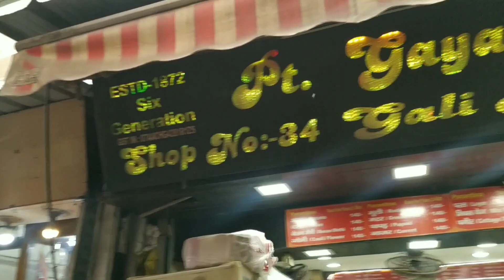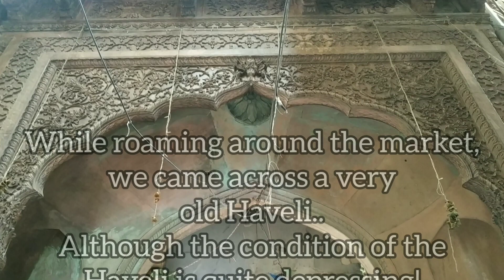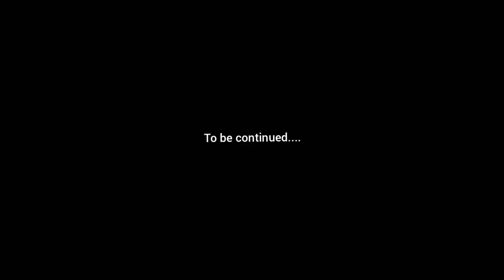चांदनी चौक की गलियों में मुगलों के ज़माने की हवेली !😮 Old Haveli in India , Delhi , Chandni Chowk 😱😲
Hello Friends..
Aaj hum aap sabko le ke jaa rahe hai Dilli ki ek Bohut purani Haveli me jo Chandni Chowi ki Galliyon ( Saree Market ) me hai.
Aur hum aapko dikhaenge Paranthe Vali Gali , Electronics Market and more..

👆👆👆 Click here 👆👆👆👆

👆👆👆👆👆👆👆👆👆Click here👆👆👆👆👆👆👆👆👆👆👆👆👆👆👆👆👆👆👆👆👆

👆👆👆👆👆👆👆👆👆Click here👆👆👆👆👆👆👆👆👆👆👆👆👆👆👆👆👆👆👆👆👆

Agar Doston aapko video acchi lage to video ko jaroor Like👍 kare aur zyaada se zyaada apne friends aur family ke saath Share kare . Agar aap is Channel par naye ho to aap humare Channel ko Subscribe karke Bell🔔 icon ko daba sakte ho jisse aapko humari latest video ki notification mil jayegi aur chance milega latest video ko baaki sabse pehle dekhne ka mauka

1. Out of India
2. Reality by ASHUTOSH
3. Beat56_BeatByShahed
4. Shahed - Indian Fusion

👆👆👆👆👆👆👆👆Click here👆👆👆👆👆👆👆👆👆👆👆